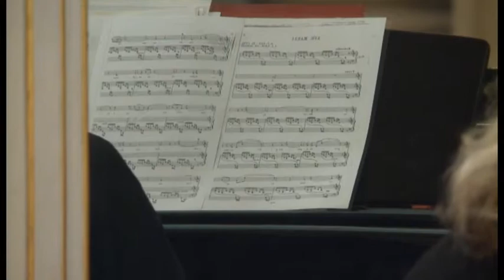Chryso Makariou Adeste Fideles Bratislava 2013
Chryso Makariou sings Adeste Fideles with Bratislava Boys Choir. Adeste Fideles is one of the best hymns of Christmas.